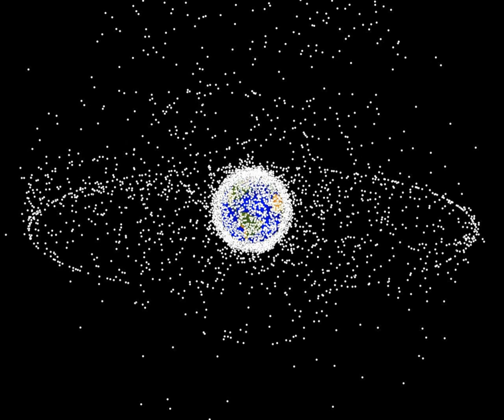Space trash | Wikipedia audio article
00:02:55 1 Characterization
00:03:05 1.1 Size
00:04:15 1.2 Low Earth orbit (LEO)
00:06:00 1.3 Higher altitudes
00:08:47 2 Sources
00:08:56 2.1 Dead spacecraft
00:10:52 2.2 Lost equipment
00:11:44 2.3 Boosters
00:13:49 2.4 Weapons
00:17:14 3 Threats
00:17:23 3.1 To spacecraft
00:17:42 3.1.1 Unmanned spacecraft
00:21:33 3.1.2 Manned spacecraft
00:21:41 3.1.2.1 Space Shuttle missions
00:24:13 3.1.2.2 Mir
00:24:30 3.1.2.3 International Space Station
00:25:52 3.1.3 Kessler syndrome
00:26:48 3.2 To Earth
00:30:02 4 Tracking and measurement
00:30:11 4.1 Tracking from the ground
00:31:34 4.2 Measurement in space
00:32:40 4.3 Gabbard diagrams
00:33:22 5 Dealing with debris
00:34:51 5.1 Growth mitigation
00:37:40 5.2 Self-removal
00:38:57 5.3 External removal
00:40:08 5.3.1 Remotely controlled vehicles
00:42:31 5.3.2 Laser methods
00:44:37 5.3.3 Nets
00:45:55 5.3.4 Harpoon
00:46:26 5.4 International regulation
00:46:49 6 History and shielding technologies
00:46:59 6.1 Micrometeoroids
00:49:12 6.2 Micrometeoroid shielding
00:51:11 6.3 NORAD, Gabbard and Kessler
00:54:15 6.4 Follow-up studies
00:56:57 6.5 A new Kessler syndrome
00:59:47 6.6 Debris growth
01:03:33 7 In popular culture
01:04:50 8 See also

- Socrates

SUMMARY
Initially, the term space debris referred to the natural debris found in the solar system: asteroids, comets, and meteoroids. However, with the 1979 beginning of the NASA Orbital Debris Program, the term also refers to the debris (alt. space waste or space garbage) from the mass of defunct, artificially created objects in space, especially Earth orbit. These include old satellites and spent rocket stages, as well as the fragments from their disintegration and collisions.
As of December 2016, five satellite collisions have generated space debris.  Space debris is also known as orbital debris, space junk, space waste, space trash, space litter or space garbage.As of 5 July 2016, the United States Strategic Command tracked a total of 17,852 artificial objects in orbit above the Earth, including 1,419 operational satellites. However, these are just objects large enough to be tracked. As of January 2019, more than 128 million bits of debris smaller than 1 cm (0.4 in), about 900,000 pieces of debris 1–10 cm, and around 34,000 of pieces larger than 10 cm were estimated to be in orbit around the Earth. Collisions with debris have become a hazard to spacecraft; they cause damage akin to sandblasting, especially to solar panels and optics like telescopes or star trackers that cannot be covered with a ballistic Whipple shield (unless it is transparent).Below 2,000 km (1,200 mi) Earth-altitude, pieces of debris are denser than meteoroids; most are dust from solid rocket motors, surface erosion debris like paint flakes, and frozen coolant from RORSAT (nuclear-powered satellites).
For comparison, the International Space Station orbits in the 300–400 kilometres (190–250 mi) range, and the 2009 satellite collision and 2007 antisat test occurred at 800 to 900 kilometres (500 to 560 mi) altitude. The ISS has Whipple shielding; however, known debris with a collision chance over 1/10,000 are avoided by maneuvering the station.
The Kessler syndrome, a runaway chain reaction of collisions exponentially increasing the amount of debris, has been hypothesized to ensue beyond a critical density. This could affect useful polar-orbiting bands, increases the cost of protection for spacecraft missions and could destroy live satellites. Whether Kessler syndrome is already underway has been debated. The measurement, mitigation, and potential removal of debris are conducted by some participants in the space industry.